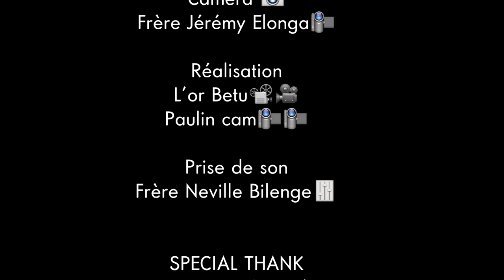Frère Fiston katumbay " Je suis là pour vivre la parole "cover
Nous sommes la maison de production salon d'honneur besoin d'informations supplémentaires n'hésitez pas à nous contacter sur WhatsApp dans le numéro afficher à gauche de l'écran